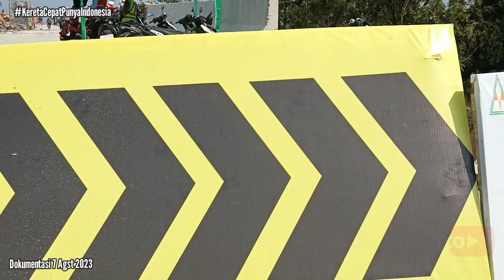🔴Roro Jonggrang di dunia Nyata ‼️ Pembangunan Fly over Tegalluar sekejap sudah Terlihat Wujud nyata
Berikut press release dari KCIC
semoga bermanfaat

*Press Release*
8 Agustus 2023

*Jelang Uji Coba Pra Operasi KA Cepat, KCIC Terus Lakukan Berbagai Persiapan*

Untuk memastikan program uji coba pada masa pra operasi KA Cepat relasi Jakarta - Bandung dapat berjalan dengan baik, saat ini PT KCIC terus melakukan persiapan diberbagai sisi. Sesuai arahan pemerintah, rencananya uji coba pra operasi akan berlangsung mulai awal September 2023. Pada masa tersebut masyarakat dapat mencoba KA Cepat relasi Jakarta - Bandung tanpa dikenakan biaya.

Sebagai moda transportasi KA Cepat pertama di Indonesia maupun di Asia Tenggara, pengoperasian KA Cepat relasi Jakarta - Bandung memerlukan persiapan yang sangat matang.

Seluruh aspek akan dipersiapkan dengan baik serta mengutamakan keselamatan dan kenyamanan pelanggan KA Cepat. Adapun Uji coba sarana dan prasarana telah dilakukan dan berjalan dengan lancar. Saat ini KCIC juga terus memastikan seluruh kelengkapan pendukung operasional dapat berjalan dengan baik nantinya saat dioperasikan.

Secara paralel KCIC juga melakukan sertifikasi baik sarana dan prasarana KA Cepat bersama Kementerian Perhubungan. KCIC sepenuhnya mengikuti tahapan tersebut dengan menyiapkan berbagai data dan informasi yang dibutuhkan dalam rangka kelancaran proses sertifikasi.

Seluruh kesiapan baik operasional maupun fasilitas stasiun terus KCIC persiapkan, salah satunya terkait stasiun. Nantinya saat stasiun mulai melayani penumpang maka dipastikan akses yang tersedia telah siap digunakan.

Pada masa uji coba gratis tersebut, KCIC akan melibatkan berbagai stakeholder khususnya masyarakat di sekitar trase KA Cepat. Pelibatan warga sekitar trase KA Cepat ini sebagai bentuk apresiasi KCIC atas peran serta dan dukungan masyarakat sekitar trase KA Cepat hingga proses pembangunan KA cepat dapat berjalan lancar. Selain itu juga akan ada kesempatan bagi masyarakat lainnya yang ingin mengikuti uji coba gratis dengan melakukan pendaftaran secara mandiri. Adapun mekanisme dan ketentuan bagi masyarakat yang ingin mengikuti ujicoba gratis akan segera diumumkan secara resmi melalui saluran informasi PT KCIC.

Salam,

Eva Chairunisa
General Manager
Corporate Secretary KCIC

Informasi lebih lanjut, hubungi:
*Manager Corporate Communication KCIC*
*Emir Monti*

Tentang KA Cepat relasi Jakarta-Bandung
Kereta Api Cepat relasi Jakarta-Bandung adalah layanan KA Cepat pertama di Indonesia dan Asia Tenggara yang akan beroperasi dengan kecepatan hingga 350 km/h. KA Cepat relasi Jakarta-Bandung memiliki jalur sepanjang 142,3 km dengan 13 terowongan dan akan melayani 4 Stasiun yaitu Halim, Karawang, Padalarang, dan Tegalluar. Untuk meningkatkan konektivitas, KA Cepat relasi Jakarta-Bandung akan terkoneksi dengan LRT Jabodebek, KA Feeder, Commuter Line Bandung Raya, Bus Rapid Transit, Shuttle, dan Taksi.